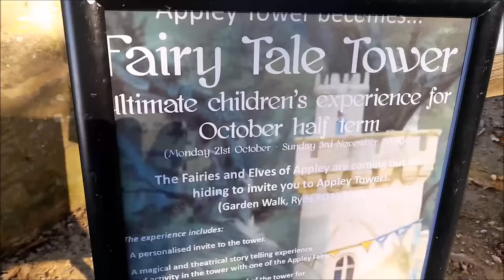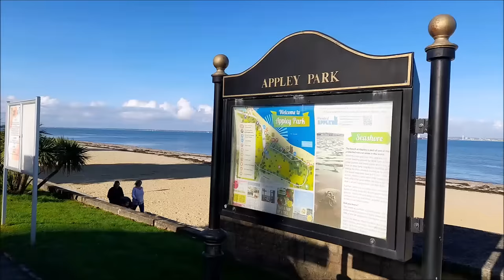ПРОБЛЕМЫ АНГЛИИ. ПОЧЕМУ АНГЛИЧАНЕ МЕРЗНУТ В КВАРТИРАХ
— спам,
— реклама посторонних ресурсов.
Нарушители блокируются.